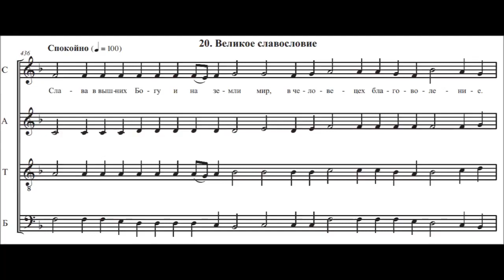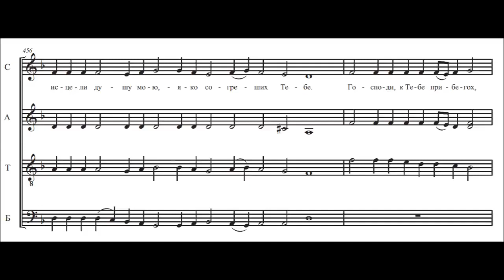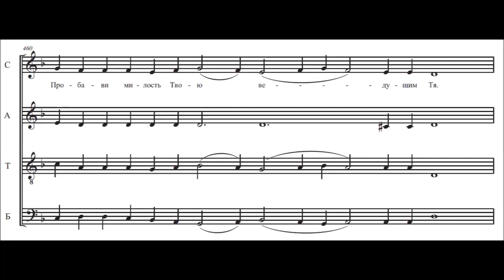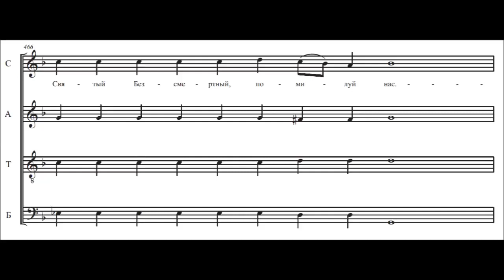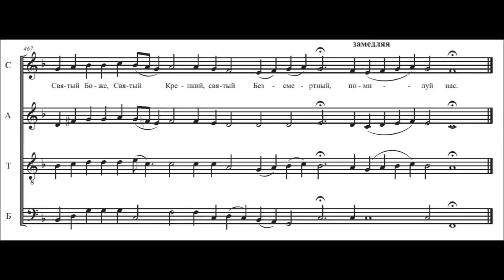Hilarion Alfeyev. Great Litany / Великое славословие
Hilarion Alfeyev. Great Litany.
The Choir of the State Tretyakov Gallery (Artistic Director, Honored Artist of Russia Alexey Puzakov) and the Choir of the Academic Music College at the Tchaikovsky Moscow State Conservatory (Artistic Director, L.N.Pavlov).

Conductor: Alexey Puzakov
2007 recording

Митрополит Иларион (Алфеев). Великое славословие.
Хор Государственной Третьяковской галереи (худ.рук. Заслуженый артист России Алексей Пузаков) и Хор Академического музыкального колледжа при Московской государственной Консерватории им.П.И.Чайковского (худ\рук. Л.Н.Павлов).